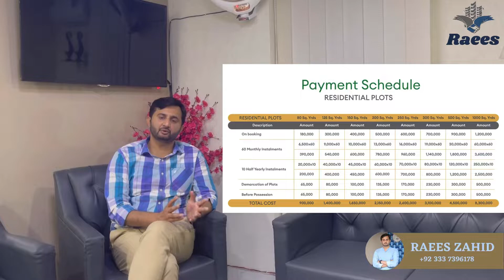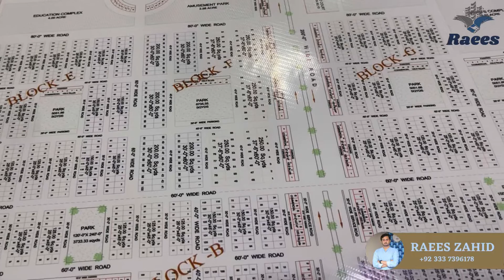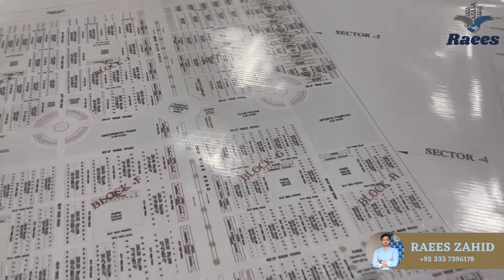Golden Chance For Investors & Low Budget End Users | Booking Details | Discounts | Raees Zahid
Planning & Map of Gul Mohar City Karachi | Booking Details | Discounts | Raees Zahid

گلمحر سٹی مین موٹروے M9 پر موجود ایک نیا اور مکمل طور پر تصدیق یافتہ پروجیکٹ ہے۔ جس میں آپکو 80 گز سے 1000 گز تک کے پلاٹ دیکھنے کو ملتے ہیں۔ 5 سال کی آسان اقساط پر یہ پروجیکٹ آپکو آنے والے وقت میں بہترین سہولیات میسر کرے گا۔ اور آپکو انویسٹمنٹ پر بہترین منافع کے ساتھ رہنے کے لئے بہترین ماحول اور محفوظ جگہ بھی دے گا۔
ہم اس پروجیکٹ پر آپکو بکنگ سے لے کر آفٹر سیلز تمام سہولیات دیں گے۔ اور آپکی مکمل رہنمائی بھی کریں گے۔

گلمحر سٹی مین موٹروے M9 پر بحریہ ٹاؤن سے 26 کلومیٹر اور کراچی ٹول پلازا سے 35 کلومیٹر کے فاصلے پر موجود ایک گیٹڈ باؤنڈری وال پروجیکٹ ہے۔ بلڈر کی طرف سے پہلے ایک پروجیکٹ ہینڈ اور کیا جا چکا ہے گلمحر گارڈن کے نام سے۔ اس پروجیکٹ کی زمین مکمل اور قانونی طور پر بلڈر کی ملکیت میں ہے اور تمام ضروری NOC لئے جا چکے ہیں۔ آج ہم نے خود اس پروجیکٹ کا آن گراؤنڈ وزٹ کیا ہے اور آپکو تمام تفصیلات سے آگاہ کیا ہے۔ قیمت اور اقساط کے متعلق تمام تفصیل ویڈیو میں شیئر کی گئی ہے۔

Gul Mohar City VS Bahria Town Karachi | Precinct 61, 62 & 63 Se Better Option…? | Raees Zahid